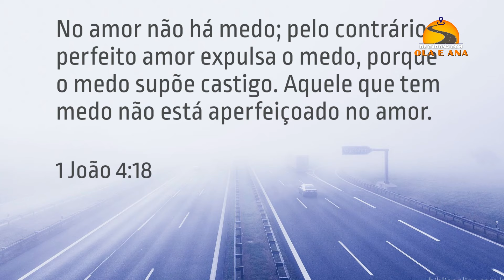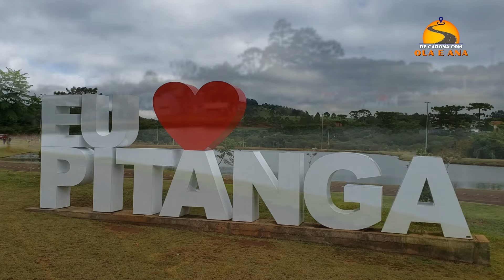PITANGA PR | Melhor cidade do Paraná é Pitanga Pr? | O coração do Paraná #291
Conhecendo o Paraná, chegamos a PITANGA nossa cidade 144 das 399 do projeto decaronapr.

Vídeo gravado em abril 2023